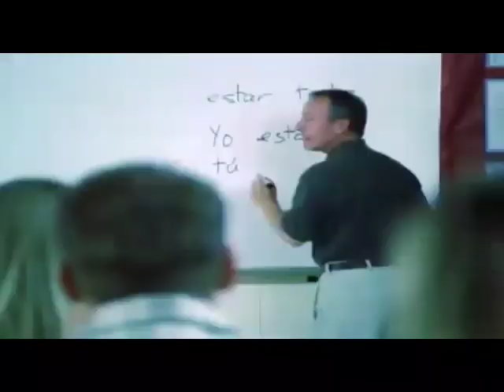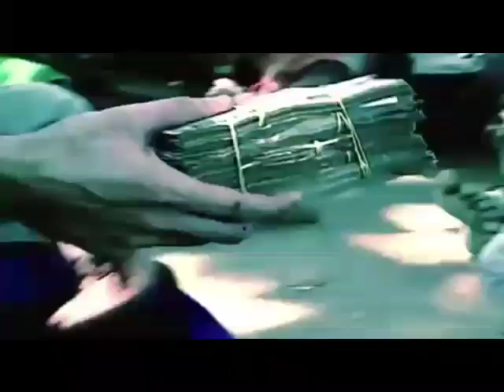EL RESPETO A LOS DERECHOS DE TODOS LOS SERES ES LA BASE DE LA SOCIEDAD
En la celebración del día internacional de los derechos humanos, uno de los elementos fundamentales para que se pueda construir una sociedad democrática, es a través de la igualdad, el respeto a los derechos de cada uno de los seres vivientes, en especial los seres humanos, todos tenemos derecho a una vida digna, a través de la solidaridad y la fraternidad.